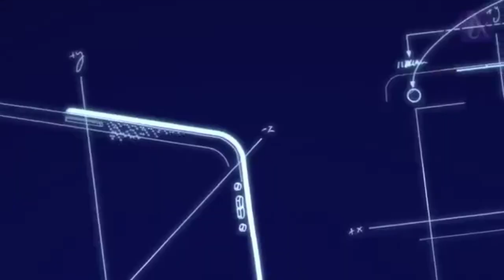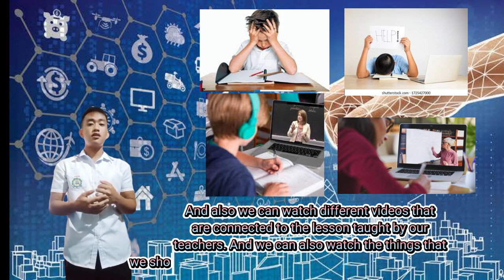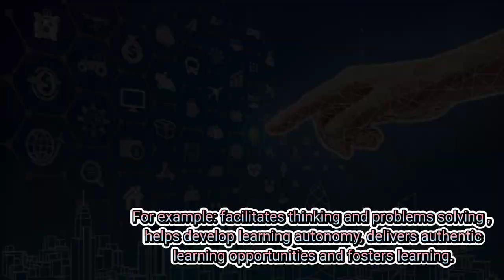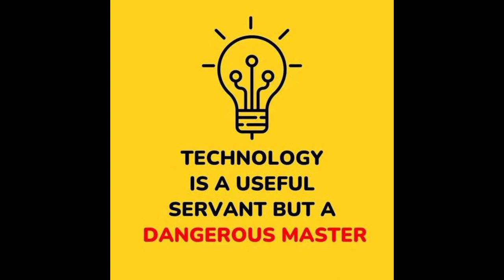The power of film, video and tv in the classroom